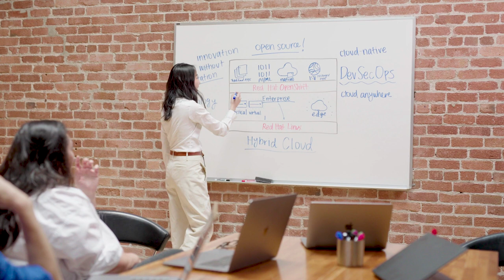How can you simplify your hybrid cloud operations with Red Hat and AWS?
Hear from Anes Kim about how Red Hat OpenShift Service on AWS (ROSA) can help your organization quickly build, deploy, and manage Kubernetes applications in the Amazon Web Services (AWS) cloud.